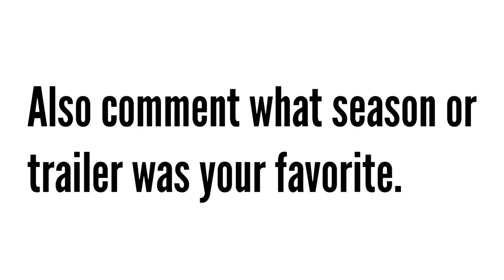Every RB Battles Season Trailers